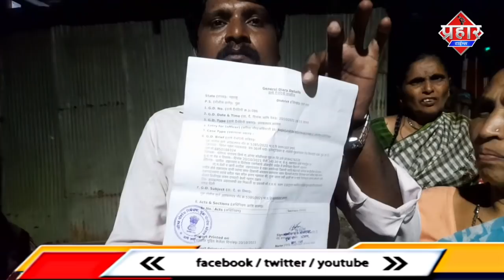नगरसेवक मोरेश्वर किने ने विनेश गायकवाड को मारने की धमकी दी ? || Islamuddin Khan|| Aapka Prahar Times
नगरसेवक मोरेश्वर किने ने विनेश गायकवाड को मारने की धमकी दी || Islamuddin Khan

मुम्ब्रा के गांव देवी में जमीन विवाद में नगरसेवक मोरेश्वर किने ने एक विनेश गायकवाड नाम के ब्यक्ति को मारने की धमकी दी है